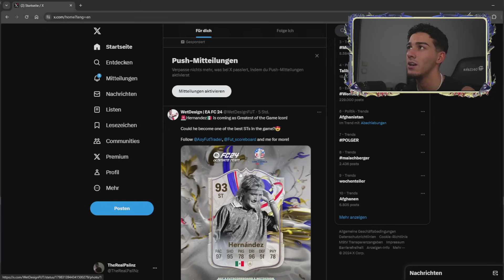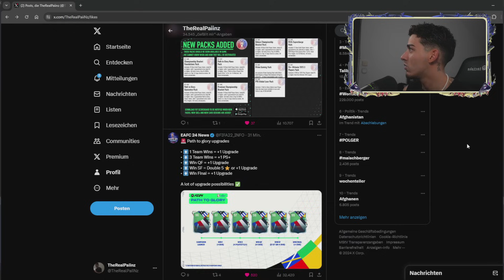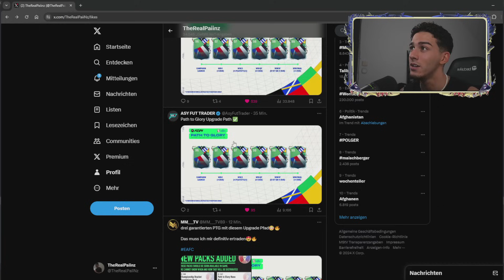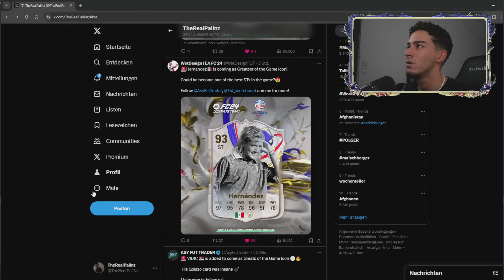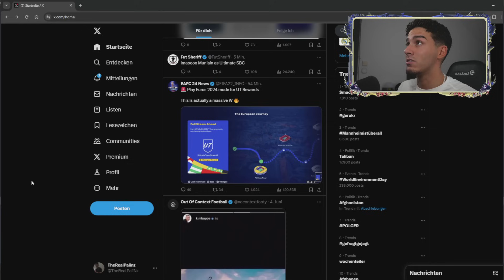ALLES GELEAKT!!😍 NEUE WL REWARDS, EM SPIELER LEAKS & MEHR!!😳3x GARANTIERTE EM SPIELER PACK! EA FC 24